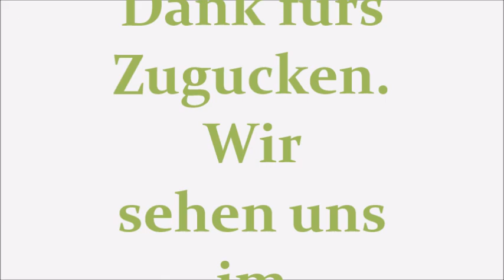Ü45-Vlog: DEKO LANDHAUSSTIL / ZUCKERFREIE MUFFINS / VEGAN BEAUTY BASKET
Heute vlogge ich wieder meinen Alltag. Ich musste leider einige Sequenzen herausschneiden, da es so einen Windrauschen gab... Aber ich hoffe, dass ihr trotzdem mein "Follow me around" geniessen könnt. In unserem Landhaus passen am Besten natürliche Acceoires. Ich sammle deswegen oft Zweige und Blumen, mit denen ich dekorieren kann.

Vor gut einem Jahr habe ich schon mal ein paar Videos über zuckerfreie Ernährung gemacht. Es war quasi ein Challange im Jahr 2018. Ich habe eigentlich nie ein Update darüber gedreht. Fakt ist aber, dass ich immer noch  überwiegend ohne Zucker lebe. Es ist eben keine Diät sondern ein Lebenstil. Im heutigen Video backe ich also zuckerfreie Muffins.

Das Rezept (6 Stk-):

Eine halbe Möhre
Ein kleiner Apfel
1 1/2 Bananen
1 TL Zimt
1 TL Vanille
25 g Margarine
1 Ei
50 ml Milch
200 ml Mehl
1 TL Backpulver

ca 15 Minuten backen  mit 200 Grad

Außerdem zeige ich den Vegan Beauty Basket. Es sind tolle tierversuchsfreie Produkte drin. Seid gespannt !!

Schön, dass du bei meinem Kanal vorbei schaust. Ich komme gebürtig aus Schweden, bin glücklich verheiratet und habe 2 Teenagerkinder. Dieser Kanal ist für diejenigen interessant, die keine 20 mehr sind. Schwerpunkte sind "The Power of Make-up", Hautpflege (so giftfrei wie möglich), Antiaging, Mode und Fitness.

Inhalt des Videos: ü40, ü50, best ager tipp, vlog, Landhaus, deko, zuckerfrei